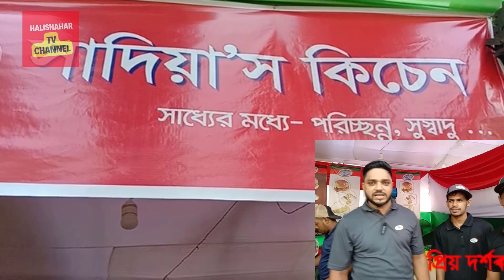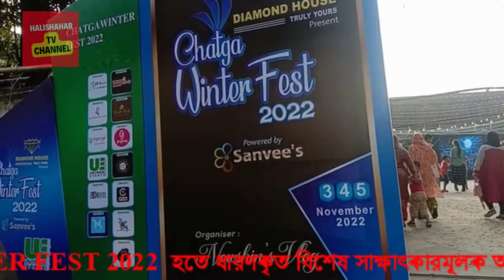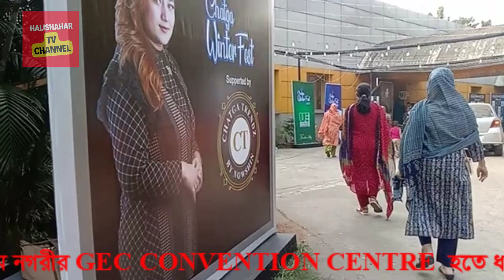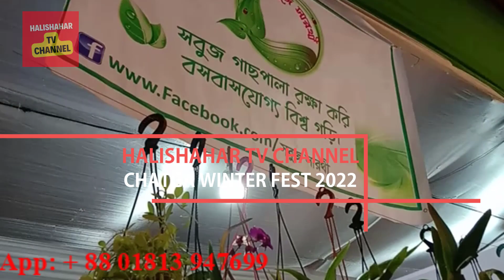CHATGA WINTER FEST 2022 PART 4 /// চাটগাঁ উইন্টার ফেস্ট-২০২২ , জিইসি কনভেনশন সেন্টার।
গত ৩,৪ এবং ৫ নভেম্বর জিইসি কনভেনশনে নওশিনস ব্লগ কতৃক আয়োজিত উইন্টার ফেস্টের ধারণকৃত ভিডিওর অংশ বিশেষ।